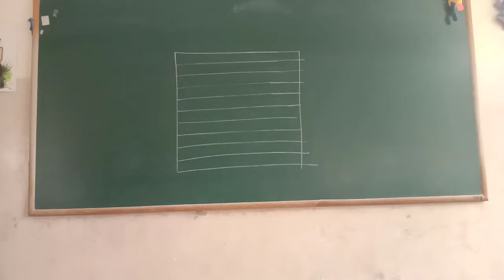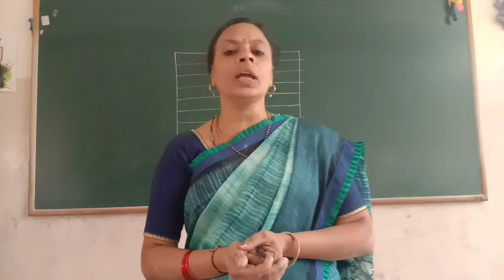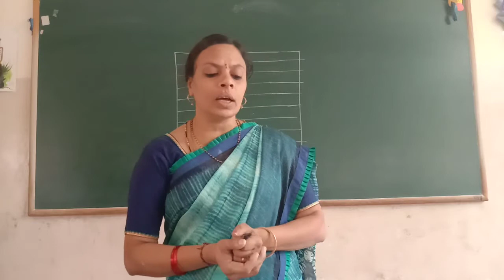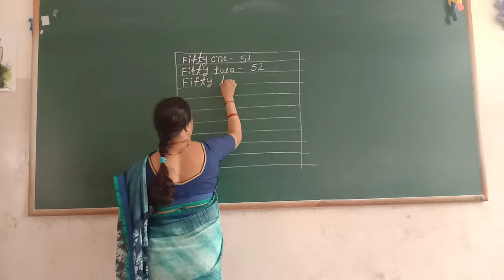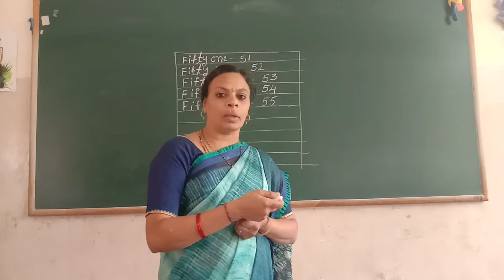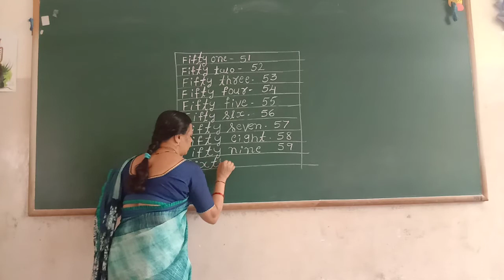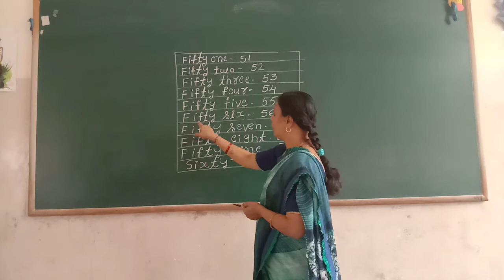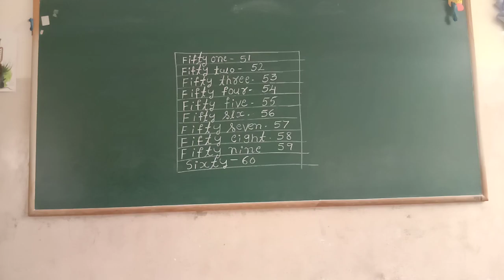UKG Maths Tables with Spelling 51 60 Class by Lakshmi